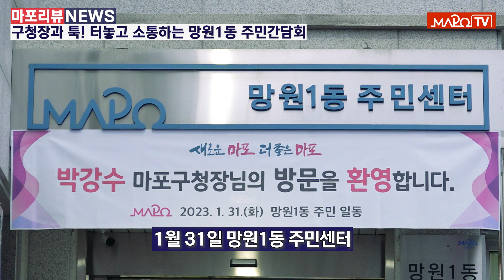[마포리뷰NEWS] 구청장과 툭! 터놓고 소통하는 망원1동 주민간담회